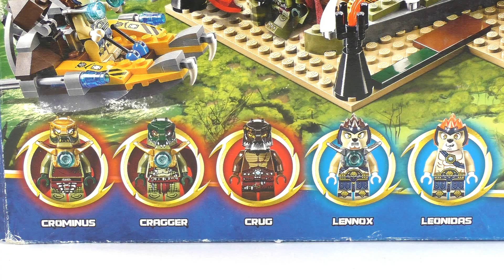LEGO Chima Set 70014 - Der Croc-Tempel / Review deutsch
LEGO Chima Set 70014 - Der Croc-Tempel Review auf deutsch

Set Nr: 70014 - Der Croc-Tempel
Jahr: 2013
Teile: 647
Minifiguren: 5
Preis: 69,99 €
gebraucht (Stand 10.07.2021) ca. 80 €

Mein Equipment:
Hintergrund Ständer

Verwendete Musik im Video: Faith - Vibe Tracks

Viel Spaß :)

Timeline:
0:00 Einleitung
0:29 Unboxing
1:21 Ersteindruck
2:03 Minifiguren
5:47 Modell
12:40 Eure Meinung